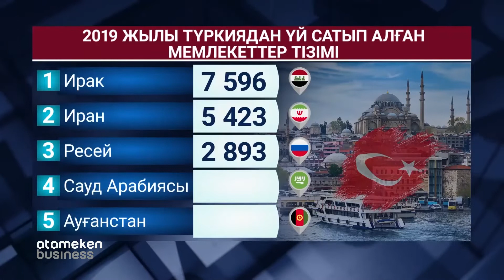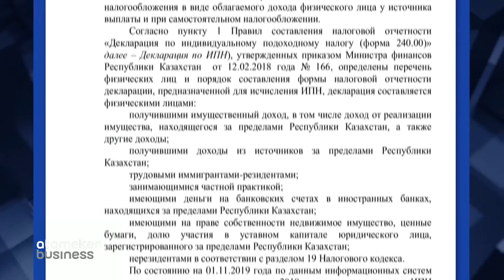БІР ЖЫЛДА 7 МЫҢҒА ЖУЫҚ ҚАЗАҚСТАНДЫҚ ШЕТЕЛДЕ ҮЙЛІ БОЛҒАН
Бір жылда 7 мыңға жуық қазақстандық шетелде  үйлі болған. Атамекен бизнес телеарнасының сұрағына жазбаша жауап берген Мемлекеттік кірістер комитеті дәл осындай мәлімет берді. Анықталғандай 2018 жылы шетелдерде 8 мыңнан астам жылжымайтын мүлік Қазақстан азаматына сатылған. Отандастарымыз қай мемлекеттерден жаппай үй алуда? Қандай мақсатта? Оның бағасы қанша? Қарлығаш Темірбайқызы анықтап көрді.